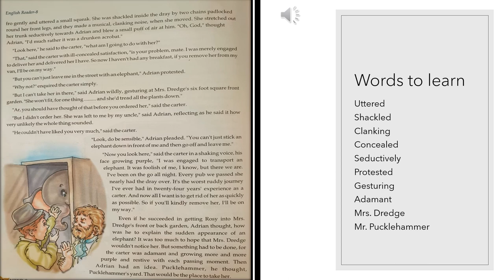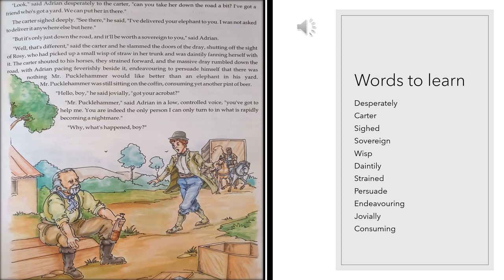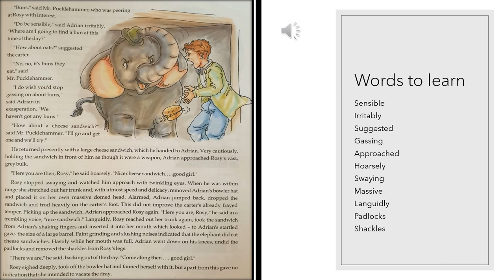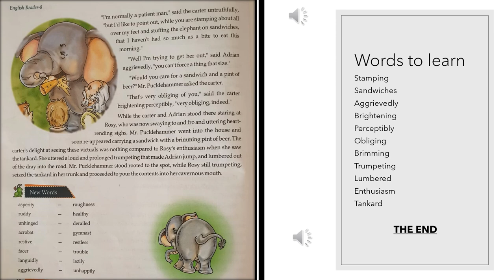The shocking arrival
only for class 8